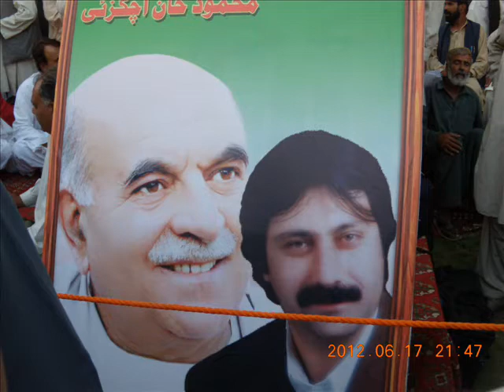pashtonkhowa by khair jaan kakar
K.JAAN